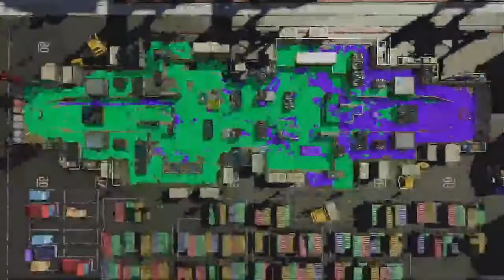Splatoon 2 - Multiplayer Ep. 17 - Kensa Splat Dualies - Turf War